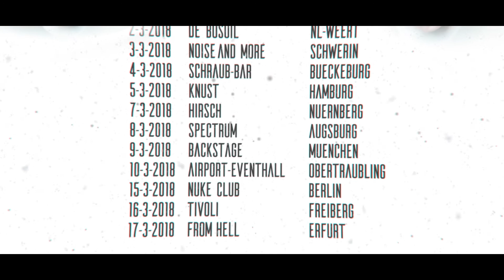Maerzfeld UNGLEICH Album und Tour Maerz 2018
Unser Baby UNGLEICH ist ab sofort überall im Handel erhältlich. Wir freuen uns euch auch gleichzeitig die anstehende Tour für Maerz 2018 ankündigen zu dürfen.